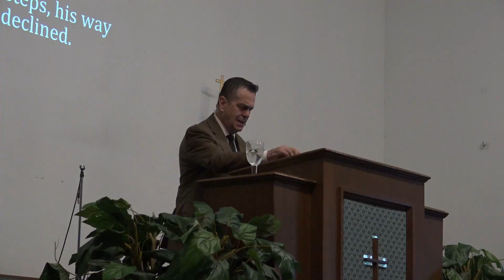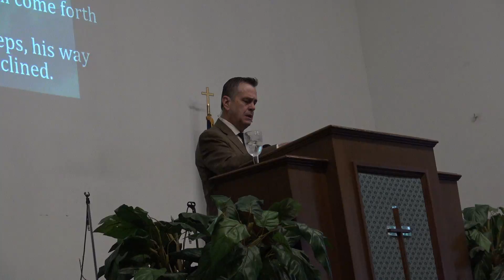JESUS HOLY NAME IS THE TRUTH POWER!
THERE IS ONLY ONE TRUTH JESUS IS INSIDE OF EACH PEOPLE'S WHO COME TO THE LORD JESUS HOLY LOVE AND WE ALL IN THE END OF DAY'S AND NOW IS THE TIME TOO COME TO LORD JESUS AND THERE OUR FALSE PEOPLE'SS IN THE WOULD SAYING HE ARE SHE IS THE ONE WE ALL ARE LOOKING FOR THEY WILL SAY I AM JESUS AND THE DEVIL DO HAVE POWER TOO!